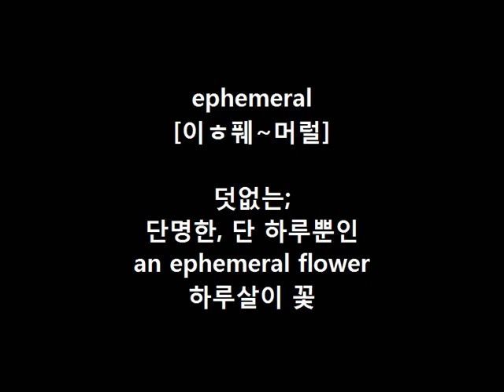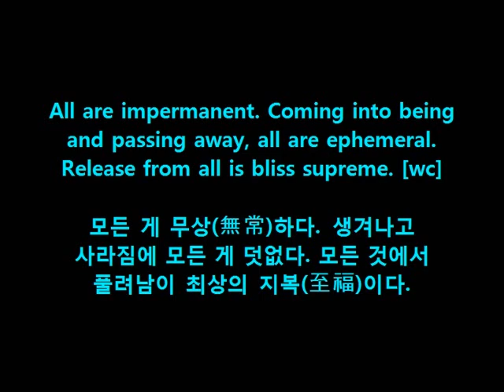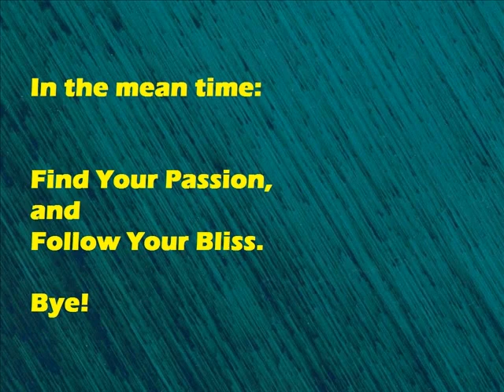Dr. Choi's WordBank [ephemeral]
Cheers!
OM~

All are impermanent. Coming into being
and passing away, all are ephemeral.
Release from all is bliss supreme. [wc]

모든 게 무상(無常)하다. 생겨나고
사라짐에 모든 게 덧없다. 모든 것에서
풀려남이 최상의 지복(至福)이다.